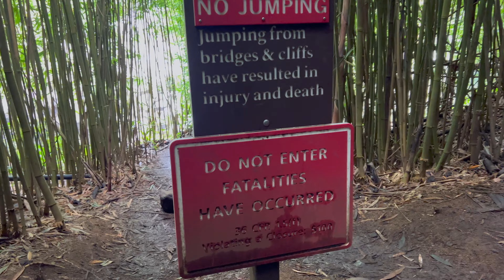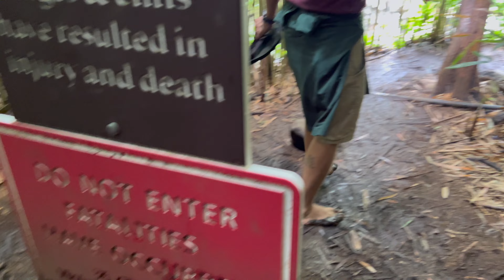Exploring the Pipiwai Bamboo Forest & Bridges with Waterfall Views: Best Road to Hana Stop Maui 2022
Maui strong! Like our Exploring the Pipiwai Bamboo Forest & Bridges with Waterfall Views: Best Road to Hana Stop Maui 2022 video?

0:00 - First Bridge
0:50 - Bamboo Forest
1:28 - Second Bridge
3:31 - About Us

Music: Funkymania by Omri Smadar Remix (Get the license for this song on Artlist =